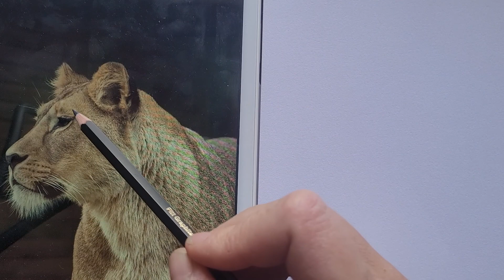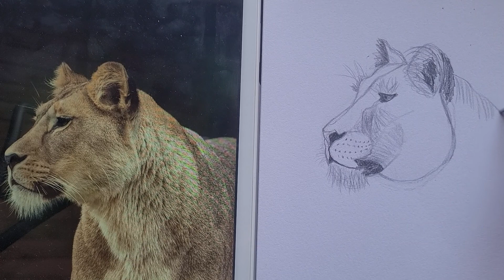🦁 Croquis : tête de lionne 🦁 (Apprendre à dessiner)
Comment passer d'un croquis en formes géométriques à une tête de lionne ? Je vous montre mon processus dans cette vidéo 🙂 pour apprendre à dessiner ce sujet.

Pas encore Abonné !?
Pour recevoir toutes les notifications, actionner la clochette 🔔 à côté de l'onglet "Abonné" sur la page d'accueil.

Parties de la vidéo (cliquez sur les minutes pour accéder directement au passage) :

Repérage des volumes : 00:27
Ligne de la tête + nez : 01:28
Les lèvres + mufle : 02:43
L'œil : 04:33
Les oreilles : 05:23
La joue + dernières lignes de construction : 06:40
Cou et épaule : 07:39
Derniers détails : 08:08
Résultat + autres croquis : 08:58

Retrouvez l'article de cette vidéo sur mon blog avec le matériel utilisé

Si vous souhaitez voir la création en vidéo d'autres animaux avec la technique de l'aquarelle :